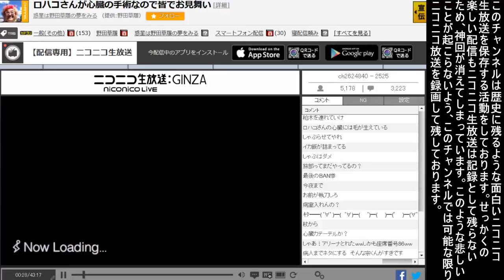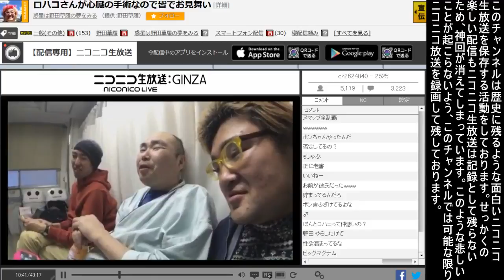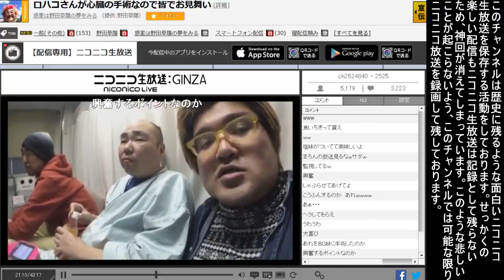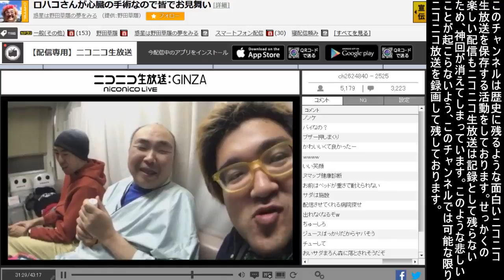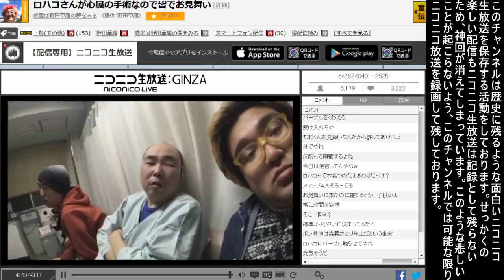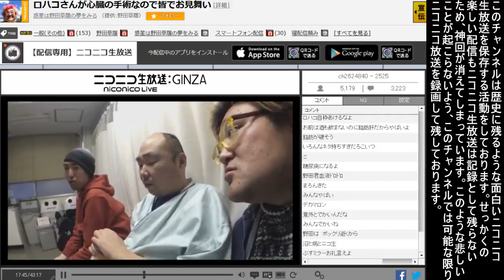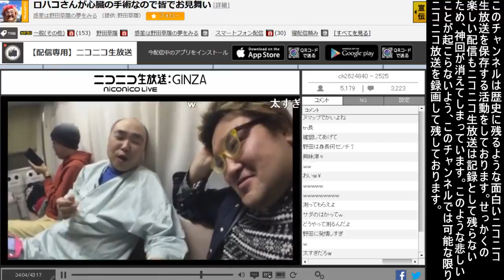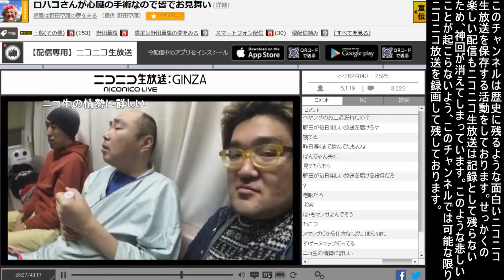Marshmello & Anne-Marie - FRIENDS (Lyric Video) *OFFICIAL FRIENDZONE ANTHEM*